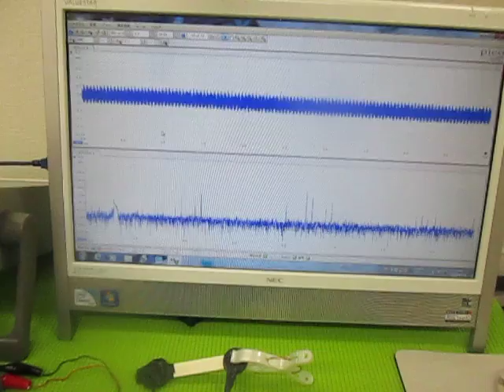オリジナル装置：超音波テスターによる、超音波伝搬状態の測定動画 （超音波システム研究所 ultrasonic-labo）